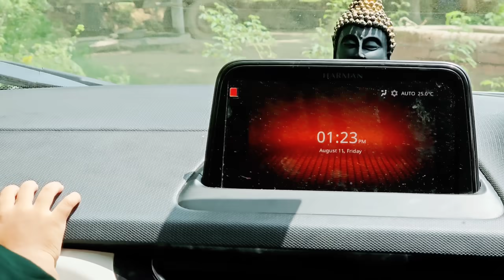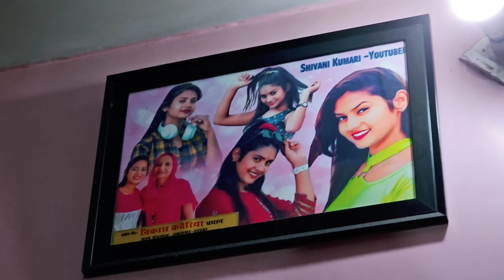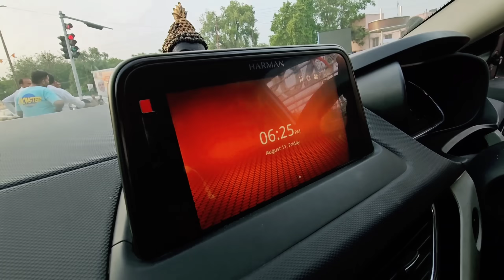घर छोड़ के जाने के जाने वाली मम्मी को लाए वापस || Shivani kumari